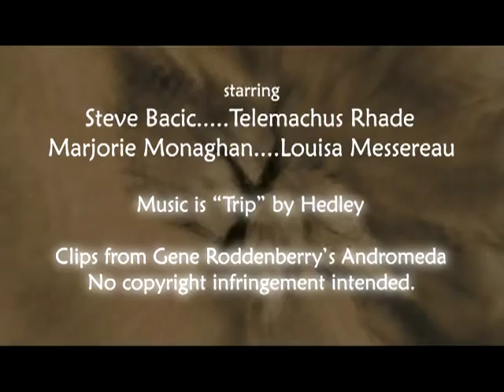So Into You - Rhade/Louisa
** This vid can be viewed in higher quality (for some internets). I highly recommend it.**

This video is unavailable in some countries cuz of the content id thing on the song -- you can watch it on my

Hey, everybody!!! My first vid of the new year - let's hope it stays up for a while this time lol...sigh...Anyway, this video is dedicated to my dear friend stevescanadianfan who always encourages me and who gave me this idea. I wuv you, girlie - you're awesome! :D

So this is my second Rhade/Louisa vid to replace the first one I had to take down (you can see it on my site though). It's an angsty, romantic vid, and I did some...experimentation with effects so I hope you like. I will put this up on my site tomorrow.

:D Please rate and comment - I love hearing from all of you. It inspires me to make more vids. if you haven't already. Join our forum too - we have seven crazy people there lol so we'd love you to join the fun.

Starring:
Steve Bacic. Telemachus Rhade
Marjorie Monaghan. Louisa Messereau

**PLEASE do not download my videos without my permission and please do not plagiarize my work. Linking is okay.**

Song is "Trip," and it belongs to Universal Music Canada. and the group is Hedley. Clips are from Gene Roddenberry's Andromeda.